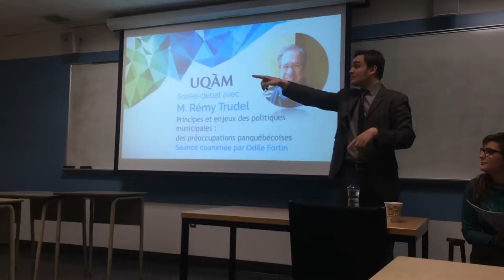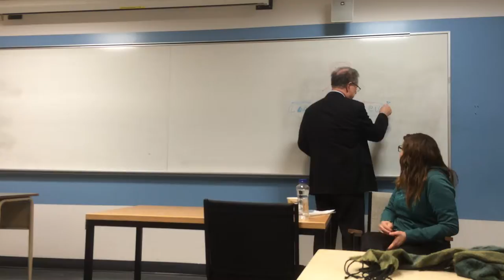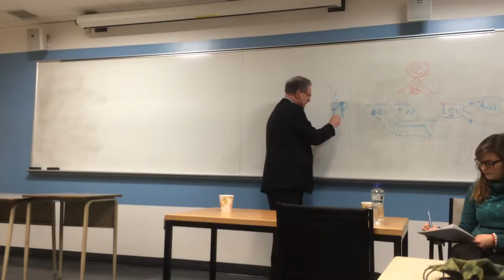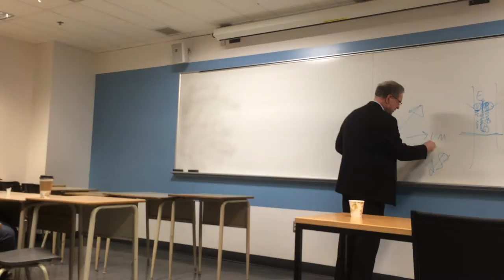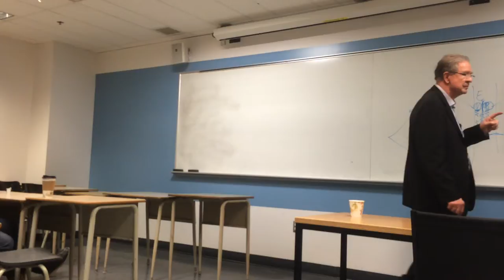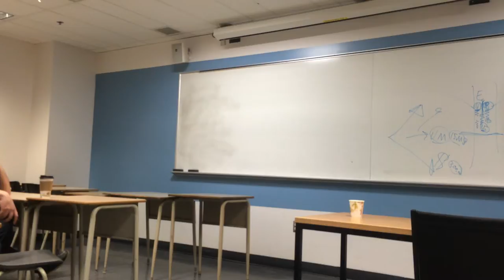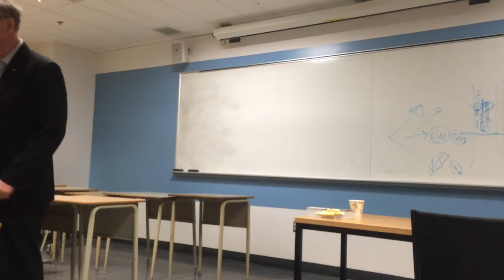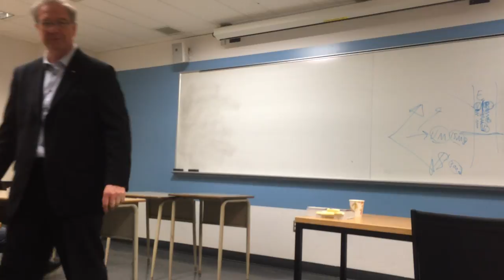Rémy Trudel, invité du cours de Système politique montréalais (POL4840)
Le 25 février 2015, Rémy Trudel était l'invité du cours POL4840, à l'UQÀM.